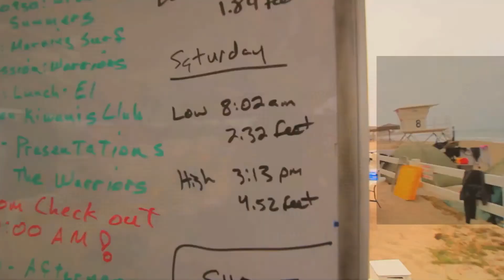Operation Amped: Teaching Wounded Veterans How to Surf (Full Documentary)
Operation Amped is a non-profit based in San Diego, CA that teaches wounded veterans how to surf.